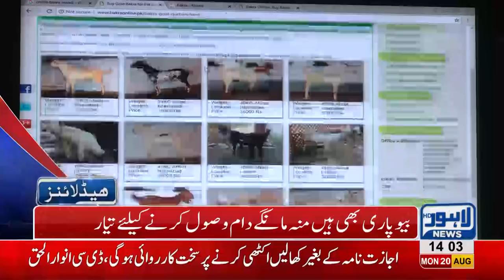02 PM Headlines Lahore News HD - 20 August 2018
Watch 02 pm headlines: Lacs of Muslims to perform Hajj - Chief Justice to hear important cases in Supreme Court Lahore Registry today - NAB summons Shehbaz Sharif today - Imran Khan's first speech - Imran Khan's agenda all set - Will end corruption and bring money back to Pakistan, says Imran Khan - PMLN Raj in Punjab ends after 10 years - Usman Buzdar to take oath in Governor house today - Punjab cabinet's names released - Imran Khan to form Parliamentary commission to sort rigging accusations - Nawaz Sharif and Maryam Nawaz expected to get bail before Eid - Navjot Singh Sidhu roams around Lahore - Eid ul Azha draws near, citizens out in search of animals.